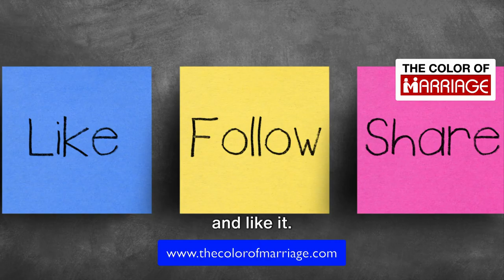The Extraordinary Wives Master Class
Give to the mission, Receive a unique gift, and Experience the dream. The Replenishment Center May 2025

Today, we are thrilled to invite you to join our Extraordinary Wives Master Class. The Master Class takes place online via Zoom on the 1st Sunday of every month except holidays. This unique program is designed specifically for women like you who are seeking to enhance their marriage through the lens of Biblical truths and practical strategies.

In our Extraordinary Wives Master Class, you'll gain access to a wealth of knowledge and tools that will empower you in your marital journey. Our monthly meetings are not just informative but also provide a safe and nurturing environment where you can freely discuss your marital concerns and experiences with like-minded individuals.

One of the core elements of our program is the integration of Biblical principles. We believe that understanding God's plan for your life and marriage is crucial. This spiritual perspective will not only guide you in your relationship but also enrich your faith.

By joining our Master Class, you'll be part of a supportive community of women who share similar goals and values. It's an opportunity to learn, share, and grow together. Whether you're facing challenges in your marriage or simply seeking to strengthen your bond, this Master Class is here to support and guide you.

[Don't miss out on this life-changing opportunity. This is more than just a class; it's a path to a stronger marriage and a deeper faith.